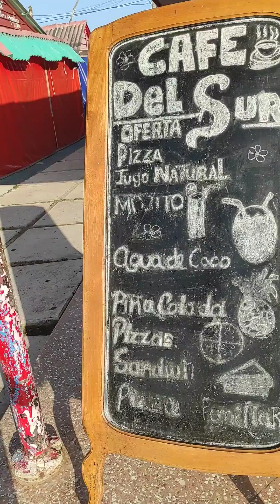cesta na Playa Girón